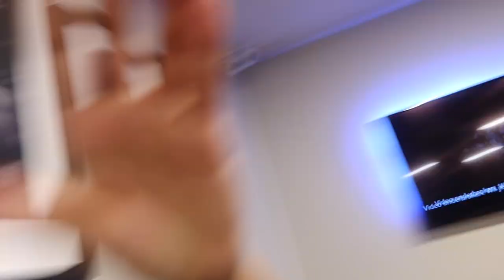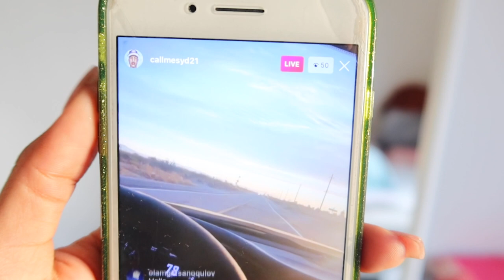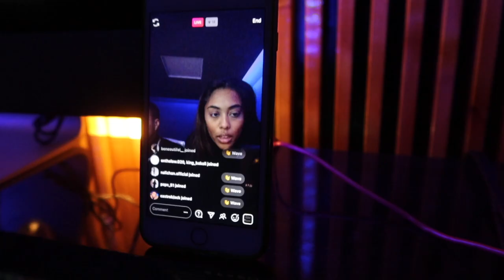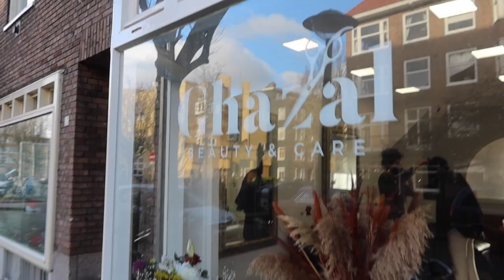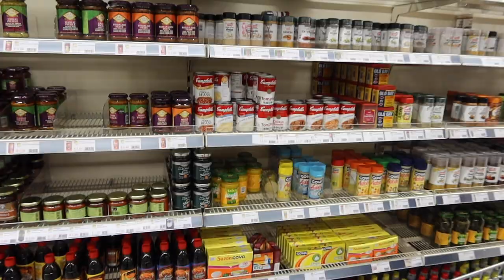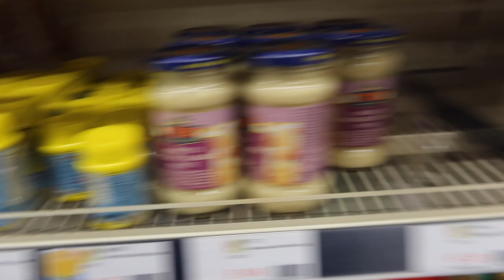Vlog: Time to be consistent! | Quessswho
IG/Snap/Twitt: Quessswho (Until I get my IG back: @Quesss.who)